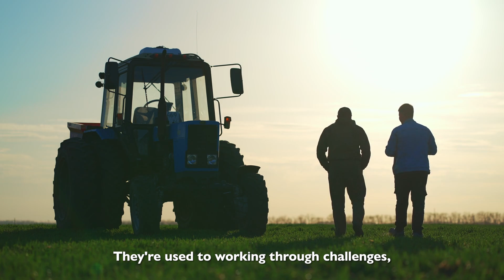Global to Local Community Partnerships to Improve Rural Cardiovascular Health – Rural PRO-CARE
Rural PRO-CARE is using our experience in global health and other fields to ask how we might learn from these other contexts to improve cardiovascular health service delivery in rural America. Global to local, Urban to rural, Academia to Practice. We are adapting what works in one context to another through reciprocal partnerships, deep community connections, and rigorous implementation science approaches. This reciprocal innovation promises to efficiently produce new models of care that can leverage shared supports and overcome shared challenges such as limited human resources, transportation barriers, and technology opportunities and limitations. The Rural Health Equity and Research Network (HERN) is funded by the American Heart Association.